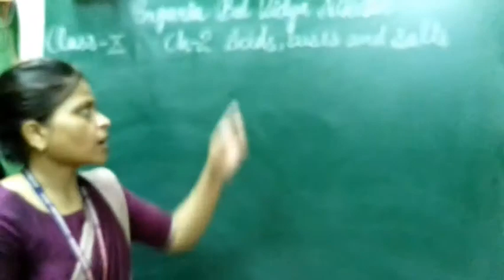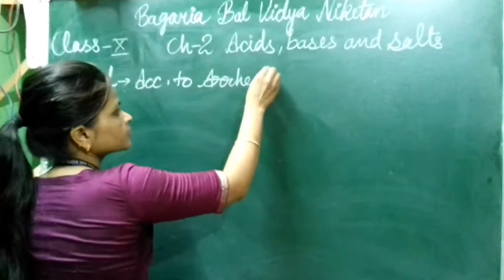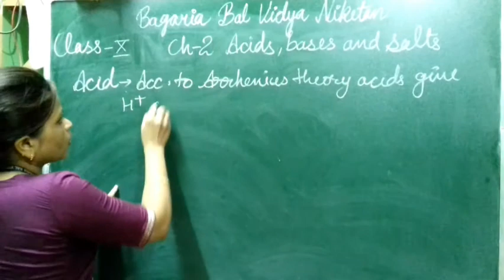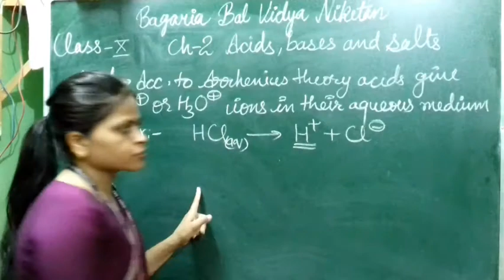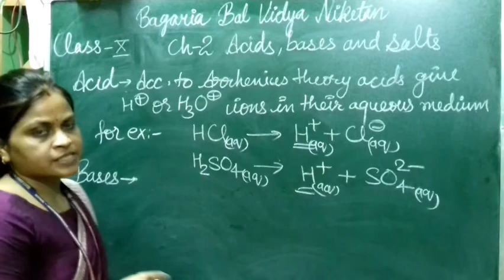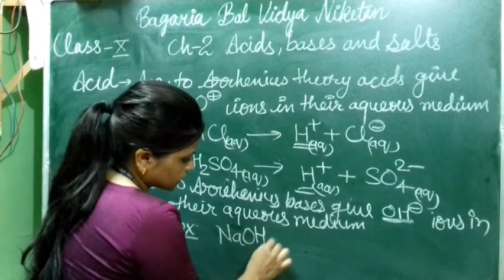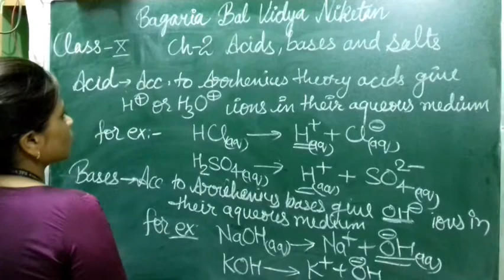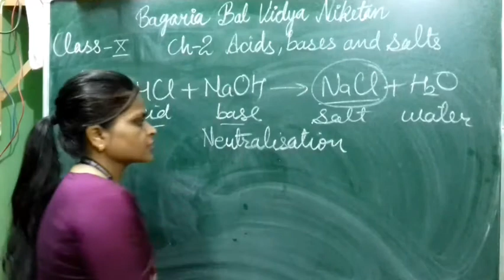CHEM-X Arrhenius theory